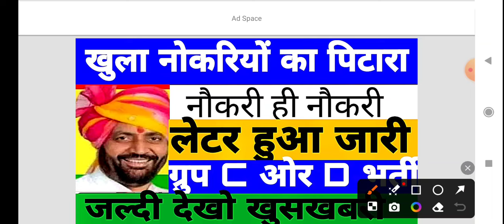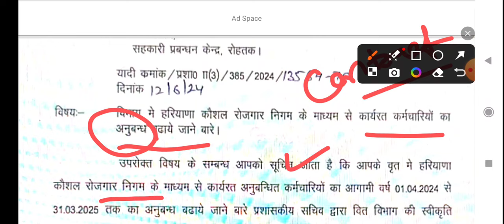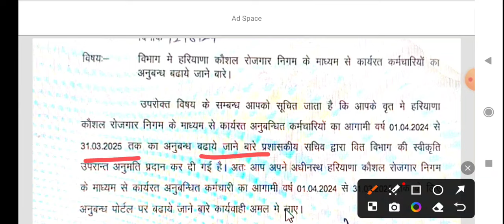हरियाणा कौशल में बढ़ाया 1 साल || Hkrnl news || Hkrnl update